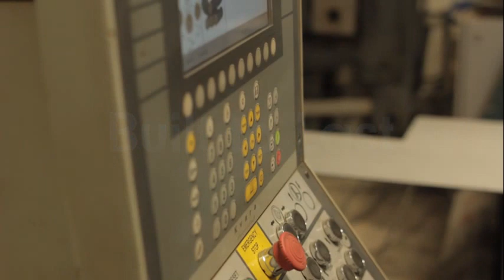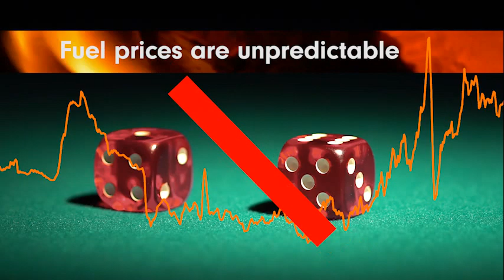The Benefits of Owning a Heatmaster ss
HeatMasterss outdoor wood furnaces are built to last with titanium enhanced 409 stainless steel.  The quality construction results in an industry leading Lifetime Limited Warranty. Heatmasterss outdoor wood boilers are easy on you with a low maintenance easy clean handle and smokeless loading. You also save money with freedom from fluctuating fuel prices while burning half the wood of a conventional boiler. All this combined with our extensive, highly trained North American dealer network gives you the most cost effective furnace on the market.  to find a dealer near you.